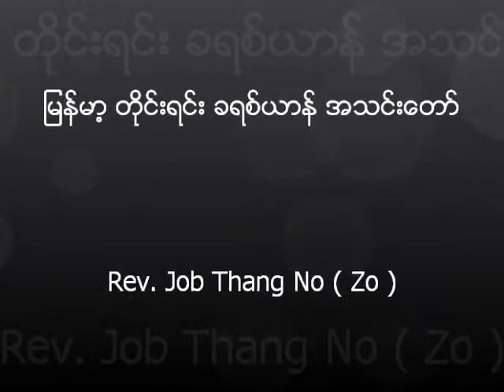Rev. Job Thang No ( Zo ) Nov 29, 2015